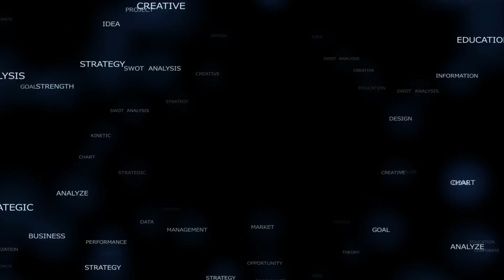IPL of Life - 1. Swot Analysis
Gaur Gopal Das is an Electrical Engineer, having studied at the College Of Engineering, Pune. He has been speaking at various prestigious academic institutions and corporate firms in India and abroad for over 2 decades and has even spoken at the United Nations & British Parliament. He has spoken at many charity events to raise funds for social initiatives in the field of education and rural development. His motivational videos are viral having reached around 1 Billion views. With over 13 million followers across all social media platforms.
Credits- Gaur Gopal Das (Prabhu Ji)
Motivational lines।। Motivational Quotes in Hindi।।AS golden world Motivation status।। Motivational Quotes in Hindi।।AS golden world#motivation

This content doesn’t belong to saadhna Path , it is edited and shared only for the purpose of Education and motivation, and if the content OWNERS (visual/audio) of this content have any issue, we request you to directly mail me at , thus we sort out the outcome.
Regards
Saadhna Path